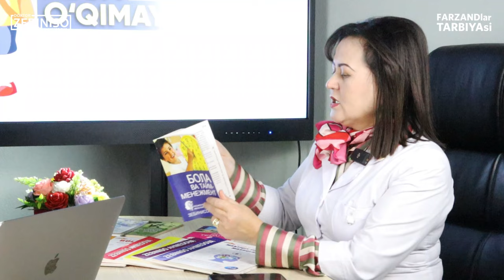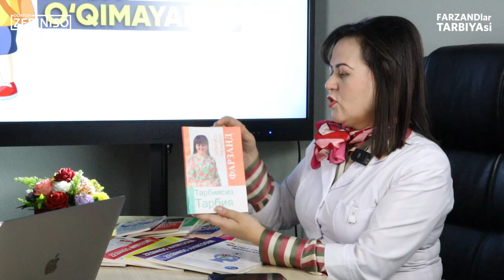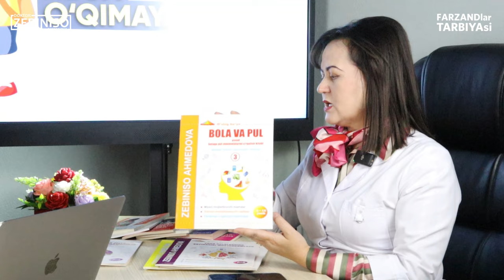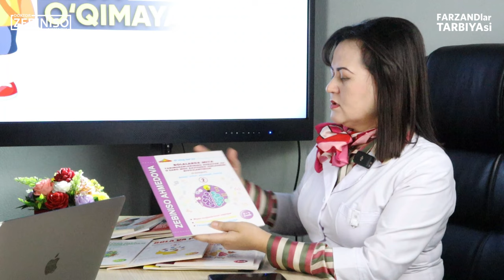Bolangiz nega o'qimayapti? Qiziqishini qanday uyg'oyish mumkin? | Ekspertlar javob beradi